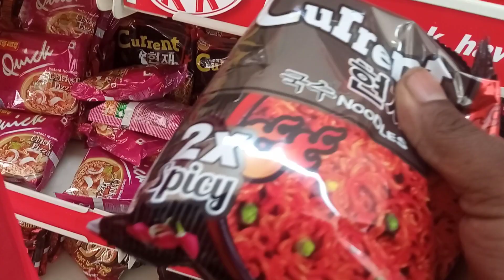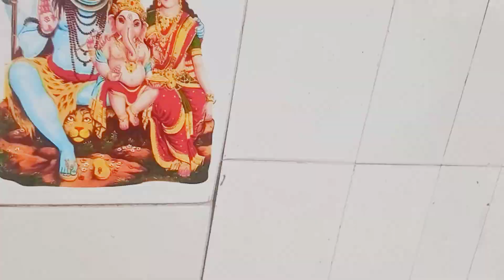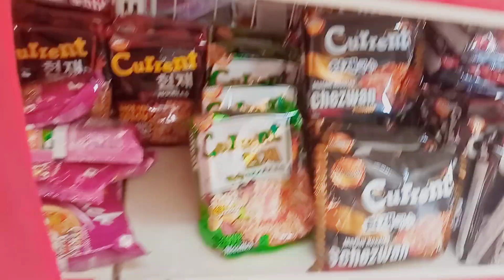I create new youtube📱channel for my wife🥰 | family vlog | daily vlog | Ashish ak7 vlog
Hello guys if you liked my vlogs video please please please do support me.

new vlog

new blogger

new vlog rakib hossain

new vlog sistrology

new vlogs pakistani

vlog video

vlog creations

vlog music

vlog casha

vlog squad
vlog squad roast